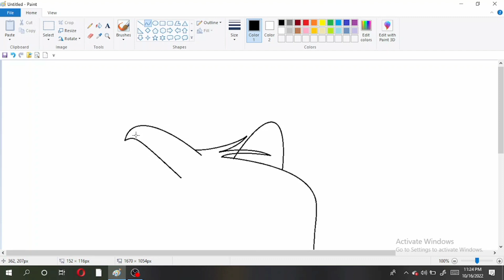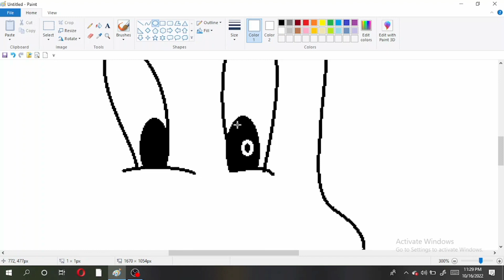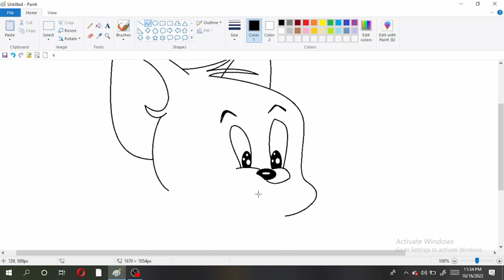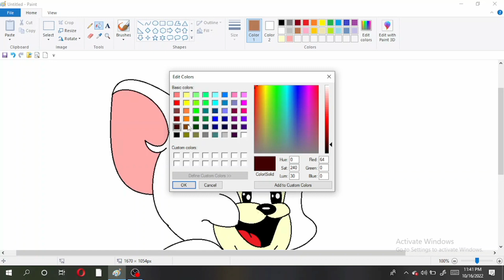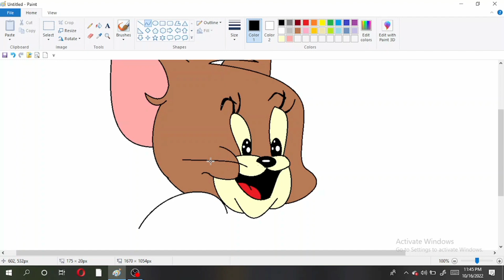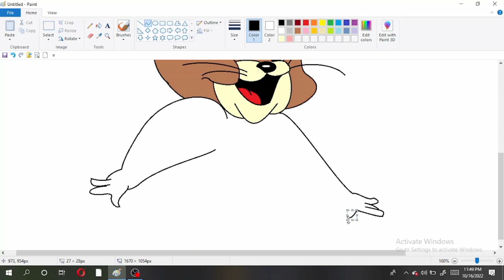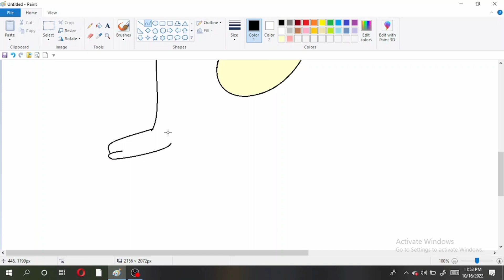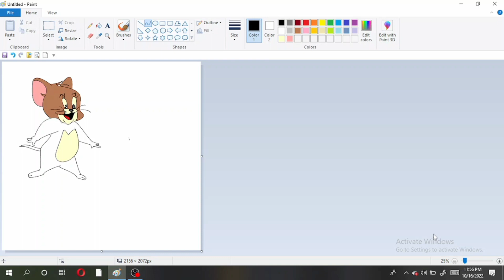How to make Jerry on ms paint mspaint Mr. Sudhir